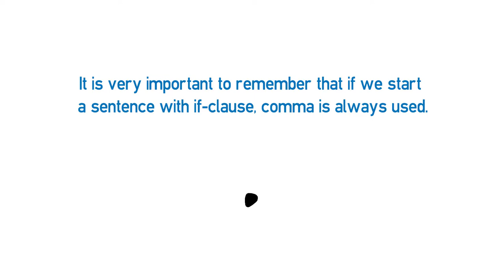Vídeo formativo - Conditionals